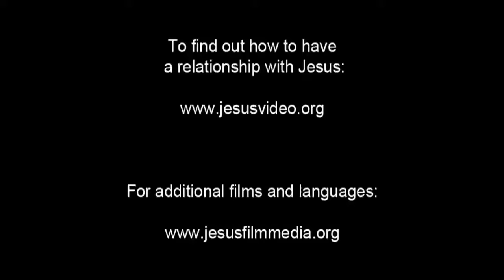Spanish, Latin American - Very Very Good News! ROMANOS! Romans 10 Verse 9 - Risen Jesus Saves!(38)